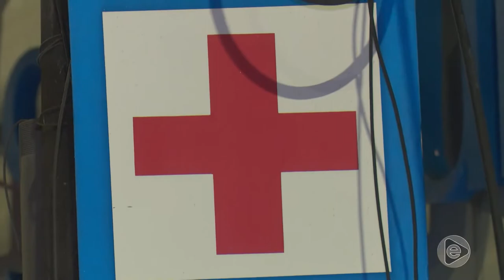Jornal Em Tempo (26.09.2019) 3º Bloco